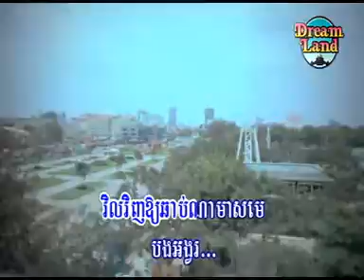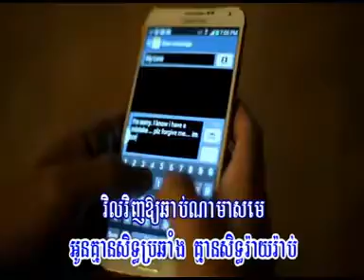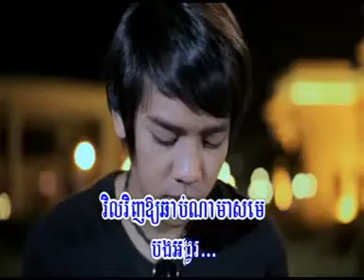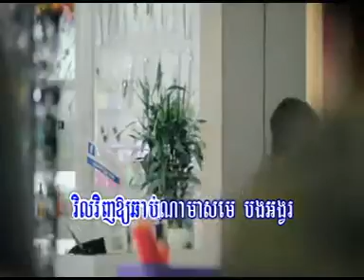០២ អូនគ្មានសិទ្ធទៅចោលបងទេ Phleng Record VCD 10 YouTube